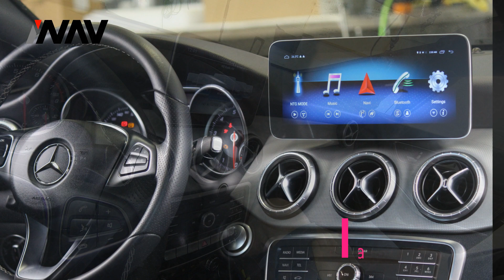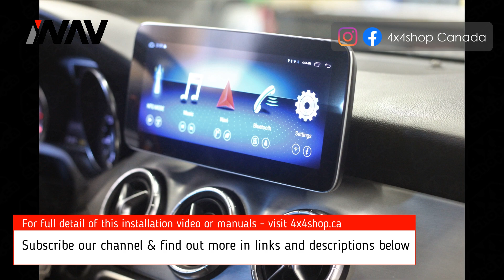INSTALLATION INAV 10.25 Android Replacement Screen Mercedes Benz CLA CarPlay Backup Cam Navigation